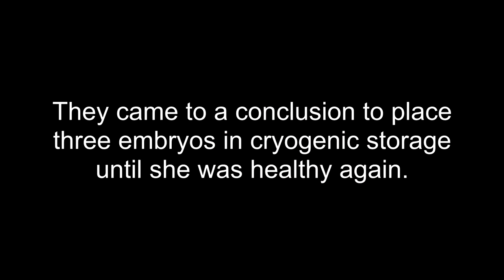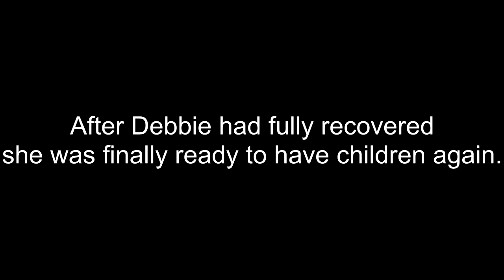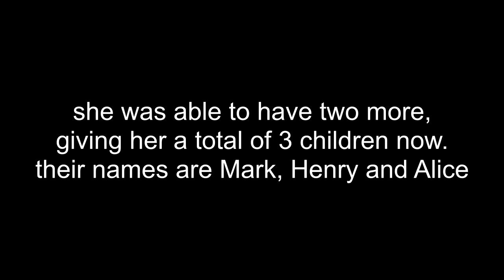AML 3MW by Henry Chard